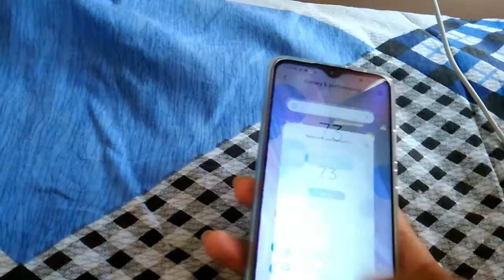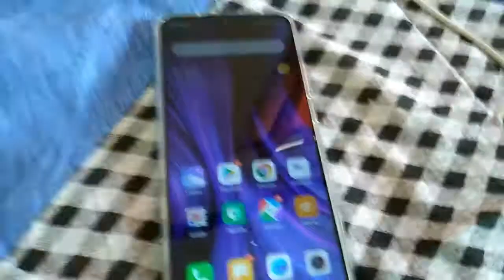Redmi 9 prime unboxing first impression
Hello friends, This is redmi 9 prime a budget oriented smartphone.It is the unboxing overall first impression video. Looks very solid...fingerprient good...camera excellent you can set manually also..very big screen but not feels bulky.please ignore the background. If you face difficulty to buy this product check my another video.